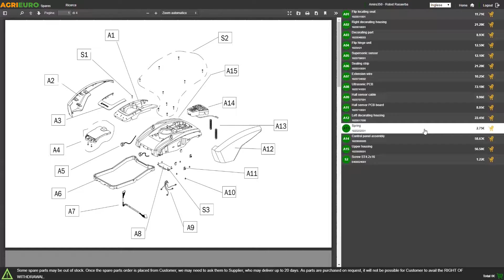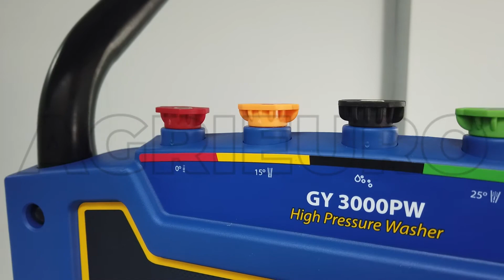Montaje Hidrolimpiadora de gasolina Goodyear GY 3000PW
La hidrolimpiadora de gasolina Goodyear GY 3000PW es una herramienta profesional ideal para usuarios exigentes que necesiten un producto de excelente rendimiento y a un precio competitivo. La máquina se puede usar para múltiples operaciones, tales como:

Lavar coches, motocicletas, automóviles y otras máquinas con motor;
Limpiar paredes externas, ventanas, suelos, baños, aseos y esquinas difíciles de limpiar;
La limpieza de lugares de difícil acceso, agujeros, ranuras;
La bomba de pistones con sistema biela-manivela de elevado rendimiento cuenta con componentes de muy alta calidad. La construcción de la bomba con los pistones en línea y el cabezal de latón aseguran una fiabilidad y durabilidad superiores con respecto a las bombas de aluminio normales y a las bombas axiales.

El motor de alto rendimiento desarrolla una potencia máxima de 6,5 HP, gracias a la cilindrada de 196 cc. Estas excelentes características le aseguran a la GY 3000PW un caudal máximo de 570 por hora.

El arranque por tirón es fácil y ligero, gracias a un eficiente sistema de descompresión. Por último, el robusto carro de metal de dos ruedas neumáticas cuenta con mango desmontable y garantiza un transporte seguro.